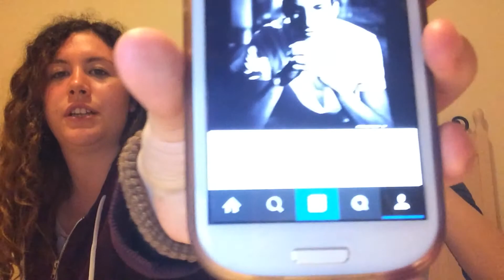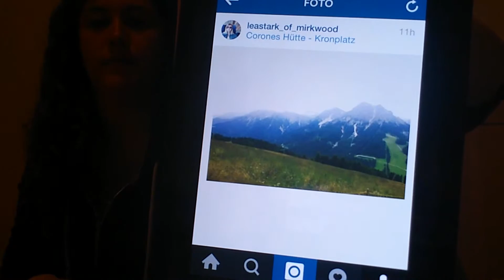INSTAGRAM TAG ft. Giulia Janis | Lea Melix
sono tornata con un nuovo video, registrato circa due settimane fa assieme alla Giulia.